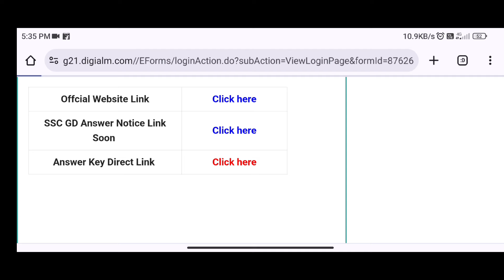😍Good News SSC GD Constable 2024- Finally Answer Key Results আহিগল অতি সোনকালে চাওক 😍